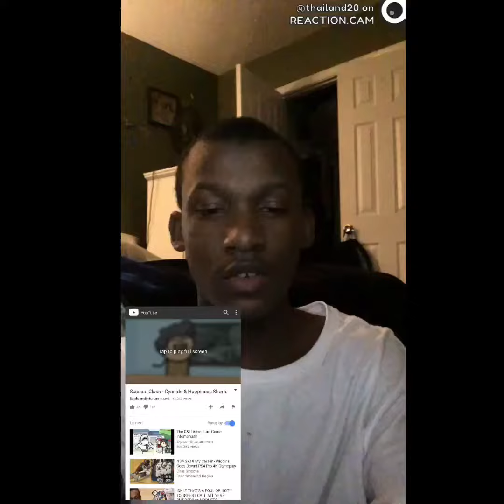Science Class - Cyanide & Happiness Shorts Reaction